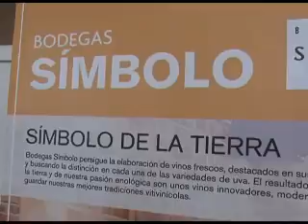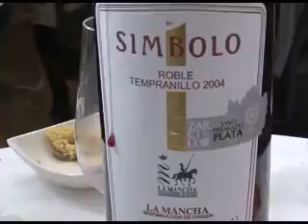En abierto 23-02-2011